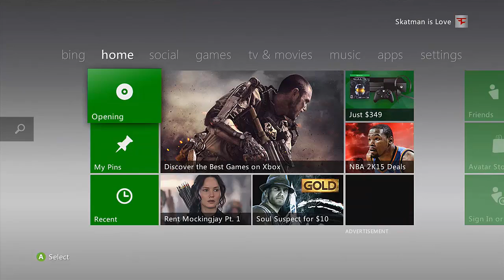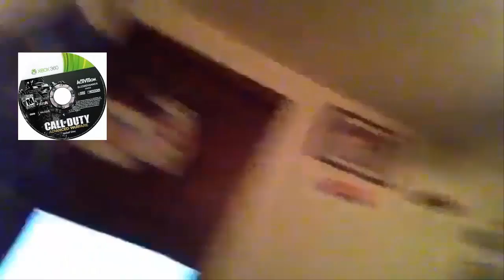*WORLDS BIGGEST AW RAGE EVER* (EXCEPT NOT REALLY)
FREAKIN GR8